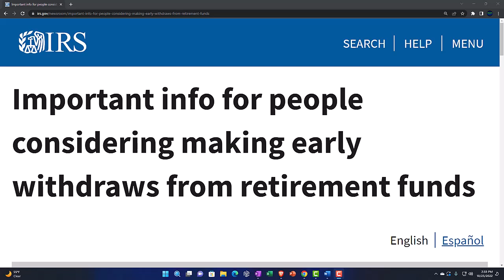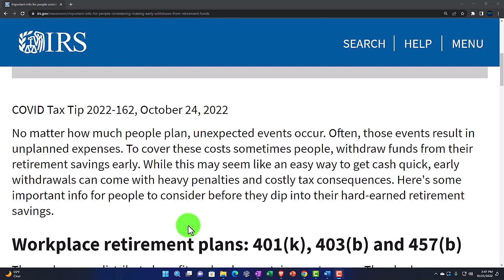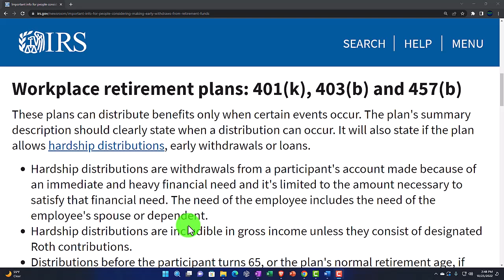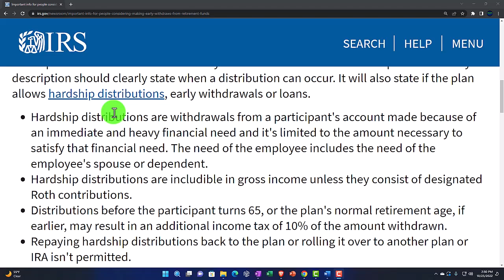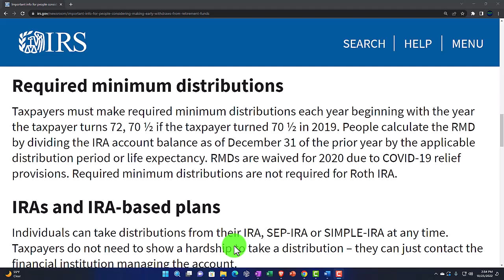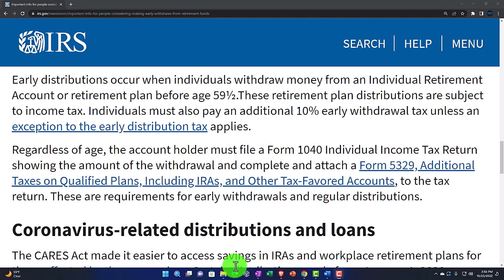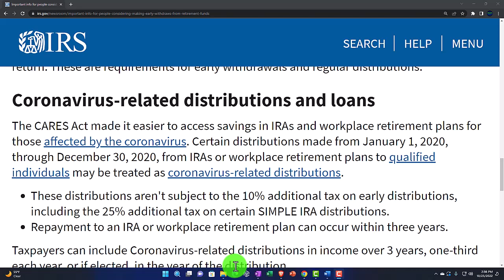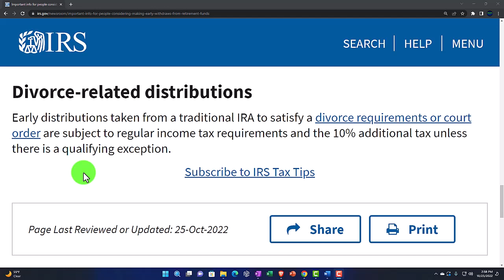Important info for people considering making early withdraws from retirement funds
No matter how much people plan, unexpected events occur. Often, those events result in unplanned expenses. To cover these costs sometimes people, withdraw funds from their retirement savings early. While this may seem like an easy way to get cash quick, early withdrawals can come with heavy penalties and costly tax consequences. Here's some important info for people to consider before they dip into their hard-earned retirement savings.

Workplace retirement plans: 401(k), 403(b) and 457(b)
These plans can distribute benefits only when certain events occur. The plan's summary description should clearly state when a distribution can occur. It will also state if the plan allows hardship distributions, early withdrawals or loans.

Hardship distributions are withdrawals from a participant's account made because of an immediate and heavy financial need and it's limited to the amount necessary to satisfy that financial need. The need of the employee includes the need of the employee's spouse or dependent.
Hardship distributions are includible in gross income unless they consist of designated Roth contributions.
Distributions before the participant turns 65, or the plan's normal retirement age, if earlier, may result in an additional income tax of 10% of the amount withdrawn.
Repaying hardship distributions back to the plan or rolling it over to another plan or IRA isn't permitted.
Borrowers repay loans from these plans back to the retirement account. Borrowers should review the limits on loan amounts and other requirements. Taxes on this money don't occur if the loan meets the rules and repayment happens on schedule.

Required minimum distributions
Taxpayers must make required minimum distributions each year beginning with the year the taxpayer turns 72, 70 ½ if the taxpayer turned 70 ½ in 2019. People calculate the RMD by dividing the IRA account balance as of December 31 of the prior year by the applicable distribution period or life expectancy. RMDs are waived for 2020 due to COVID-19 relief provisions. Required minimum distributions are not required for Roth IRA.

IRAs and IRA-based plans
Individuals can take distributions from their IRA, SEP-IRA or SIMPLE-IRA at any time. Taxpayers do not need to show a hardship to take a distribution – they can just contact the financial institution managing the account.

Early distributions occur when individuals withdraw money from an Individual Retirement Account or retirement plan before age 59½.These retirement plan distributions are subject to income tax. Individuals must also pay an additional 10% early withdrawal tax unless an exception to the early distribution tax applies.

Regardless of age, the account holder must file a Form 1040 Individual Income Tax Return showing the amount of the withdrawal and complete and attach a Form 5329, Additional Taxes on Qualified Plans, Including IRAs, and Other Tax-Favored Accounts, to the tax return. These are requirements for early withdrawals and regular distributions.

Coronavirus-related distributions and loans
The CARES Act made it easier to access savings in IRAs and workplace retirement plans for those affected by the coronavirus. Certain distributions made from January 1, 2020, through December 30, 2020, from IRAs or workplace retirement plans to qualified individuals may be treated as coronavirus-related distributions.

These distributions aren't subject to the 10% additional tax on early distributions, including the 25% additional tax on certain SIMPLE IRA distributions.
Repayment to an IRA or workplace retirement plan can occur within three years.
Taxpayers can include Coronavirus-related distributions in income over 3 years, one-third each year, or if elected, in the year of the distribution.

Divorce-related distributions
Early distributions taken from a traditional IRA to satisfy a divorce requirements or court order are subject to regular income tax requirements and the 10% additional tax unless there is a qualifying exception.